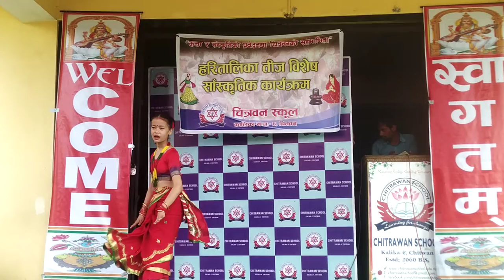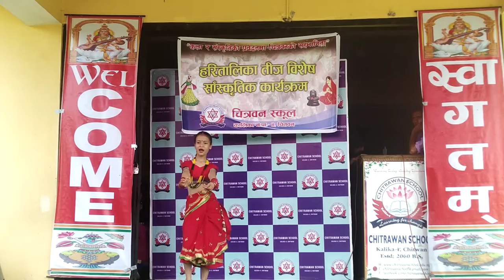Teej Special-2079 @CHITRAWAN SCHOOL